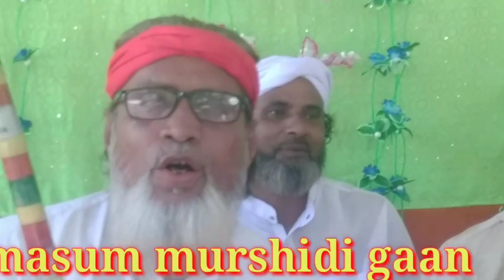আল্লাহ তোমাই ডাকি গ।।Allh tumai daki go masum murshidi gaan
আপনাদের অনুপ্রেরণাই আমাদের উৎসাহ । ধন্যবাদ আমাদের সাথে থাকার জন্য ।

মুরশিদি গান
বিচ্ছেদ গান

শিল্পী : আব্দুল মজিদ।
গান : আল্লাহ তুমার ডাকিগ' সুখী কর আমারে... ।